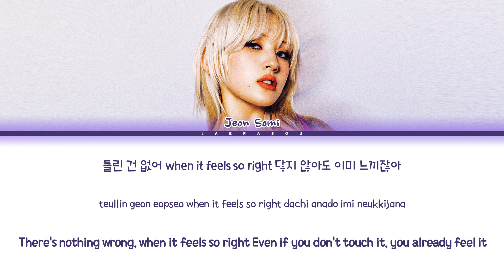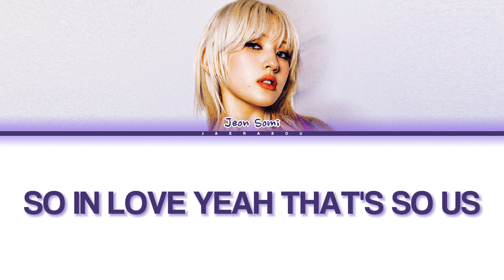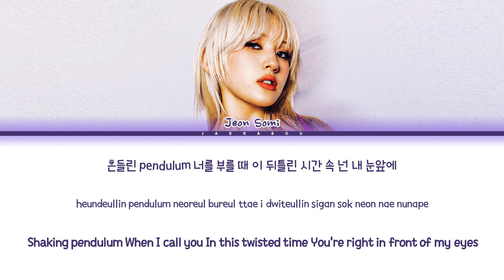JEON SOMI Fast Forward Lyrics (전소미 Fast Forward 가사) (Color Coded Lyrics)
• Artist: JEON SOMI (전소미)
• Song: Fast Forward
• Album: GAME PLAN
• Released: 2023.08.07